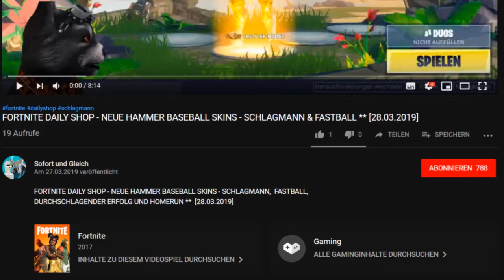Animation Throwdown ✪✪ "EARTH CLASH UND COMMON LINDA? BIST DU VERRÜCKT?" - GAMEPLAY TAG #1 ✪✪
Animation Throwdown ✪✪ "EARTH CLASH MIT COMMON LINDA??? BIST DU VERRÜCKT???" - EARTH CLASH GAMEPLAY TAG #1 ✪✪

Heute zeige ich Euch meine erste Runde im Earth Clash. Hier spiele ich sogar eine Common Linda. Bin ich Gaga??? Bin ich wahnsinnig geworden???